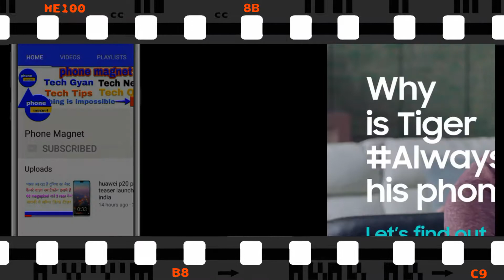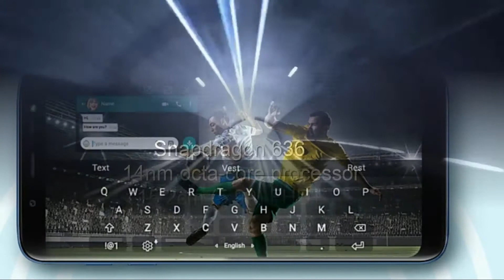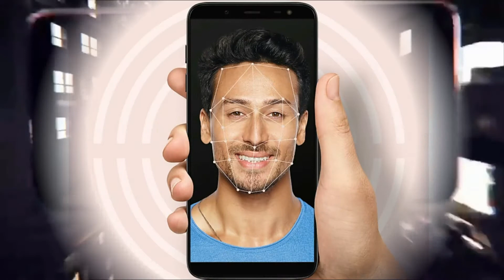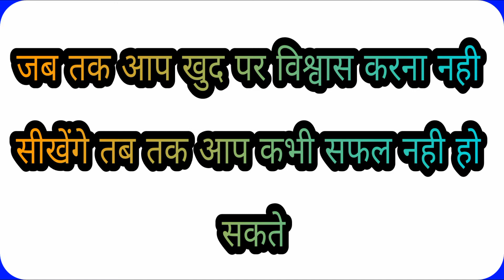Samsung On 6 Vs Redmi Note 5 Pro | comparison,Best Phone Under 15000 | By Phone Magnet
Namaskar dosto maine is video mein samsung on 6 vs redmi note 5 pro ka comparison kiya hai or bataya hai 15000 price ke ander best phone konsa hai or samsung ne on 6 ko launch kyo kiya iske bare mai bhi bataya hai umeed hai aapko ye video pasand aaiyegi.

Music credit- Ncs/elctro light